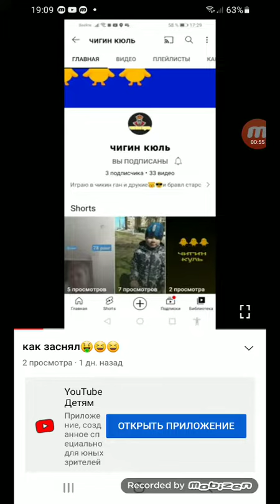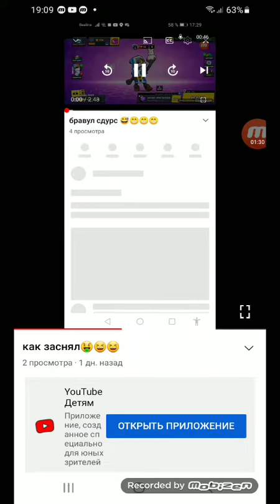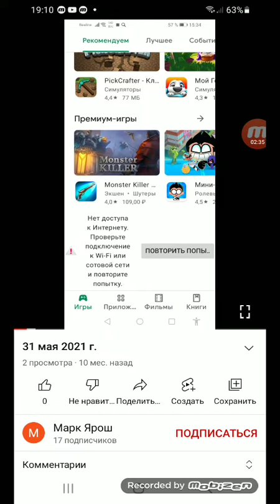марк ярош ни на да иначи я тебя кряк